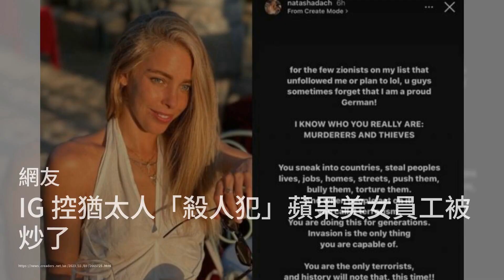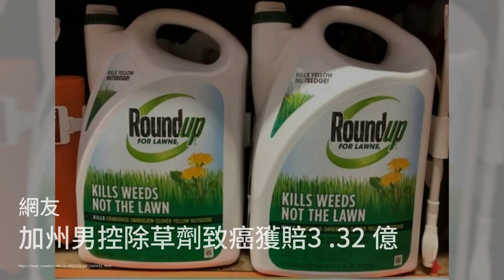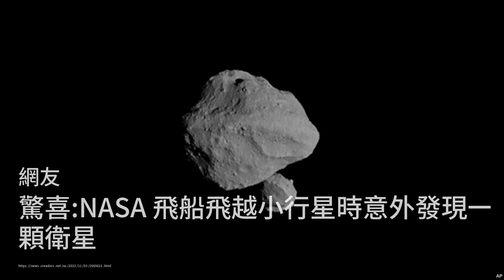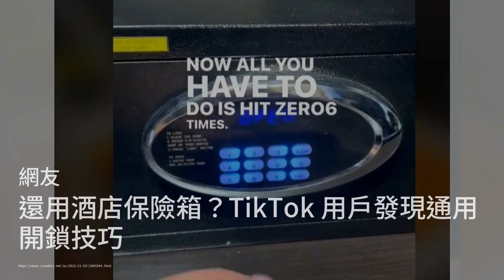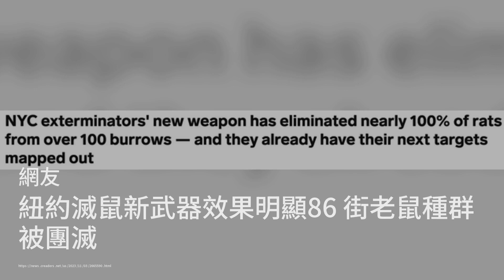CNN:拜登一点也不喜欢这样 美国很难再挺以色列；IG控犹太人“杀人犯”苹果美女员工被炒了；美军双航舰震撼秀肌肉 20年来首次在地中海联演：六度美國20231104